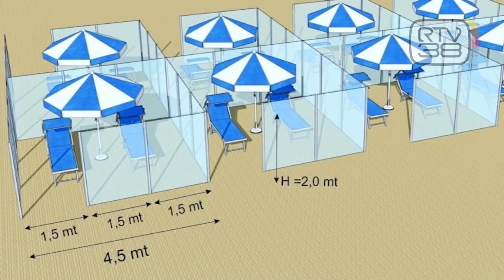VIA LIBERA AI LAVORI NEGLI STABILIMENTI BALNEARI